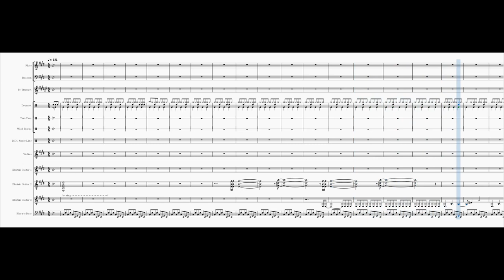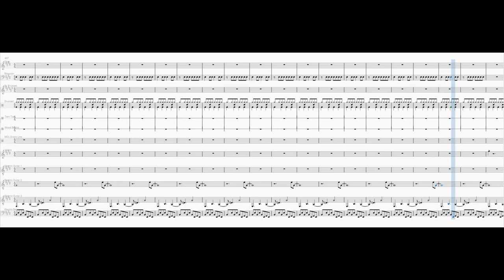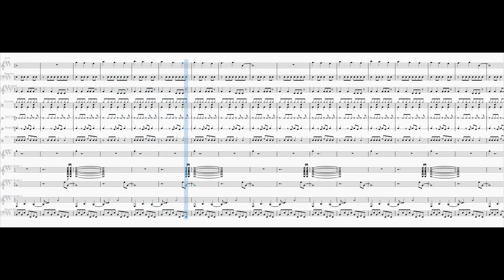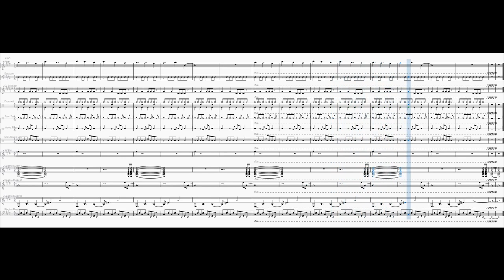Herbergsvater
Ein Arrangement von "Tri Tra Trullala (Herbergsvater)" von @JoachimWittMusik